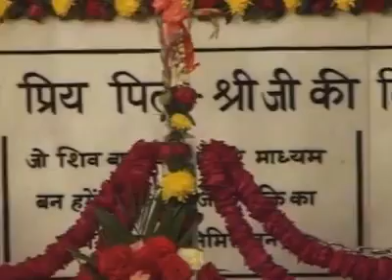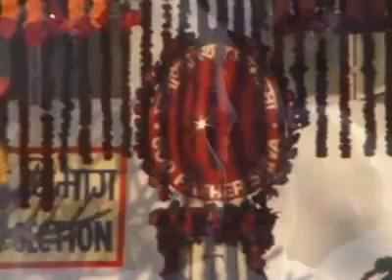#18 January Ka Mahatva....Dadi Gulzar ji Dwara sune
Video from BK Anju